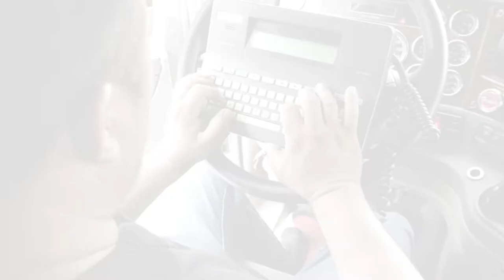Video Institucional Express Sinaloa 8W